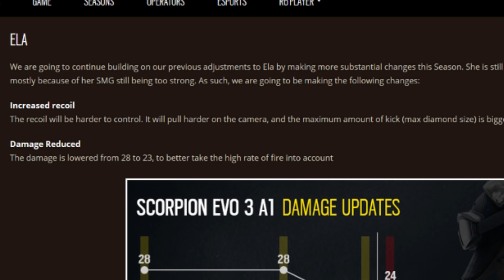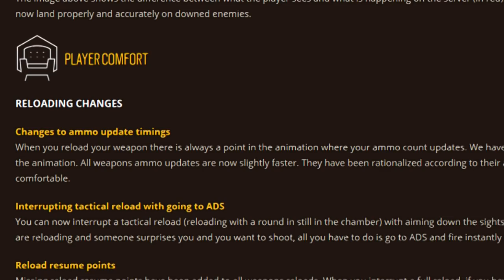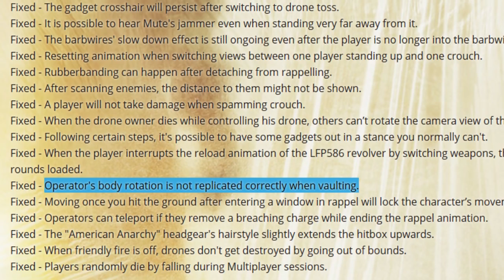Rainbow Six Siege | PATCHNOTES BLITZ OP ?